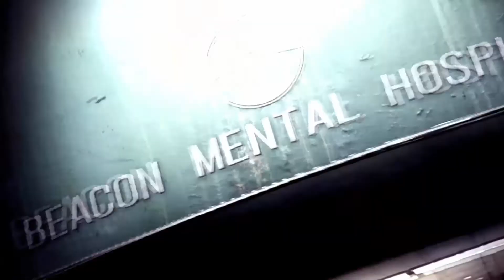The Evil Within 2 Capter 14 Burning The Altar Türkçe Altyazı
Bu video da The Evil Within 2 Capter 14 Burning The Altar Türkçe Altyazı video sunu paylaştım. Umarım videoyu begenirsiniz. İyi seyirler.

İlk piyasaya sürülme tarihi: 13 Ekim 2017
Geliştirici: Tango Gameworks
Tasarımcı: Shinji Mikami
Tür: Hayatta kalma-korku oyunu
Yayıncı: Bethesda Softworks
Platformlar: PlayStation 4, Xbox One, Microsoft Windows

Korku, gerilim, yarış, macera,bilim kurgu,futbol,basketbol,,dövüş,spor, hayatta kalma, bulmaca, savaş, strateji oyunları, PS4, Xbox, PC oyunları, fragman, video ve haberlerin paylaşıldığı kanal.